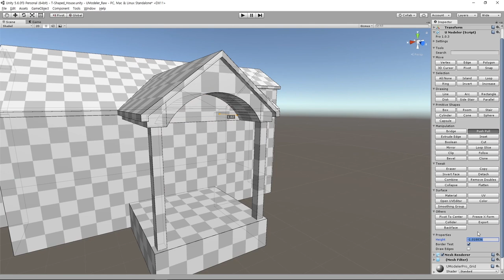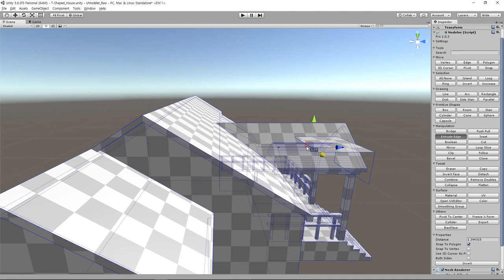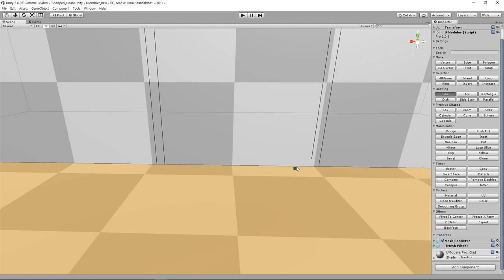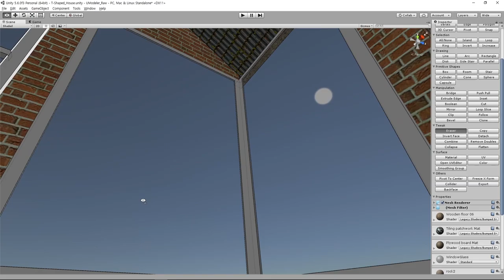T-House Modeling with UModeler 1.0 in Unity